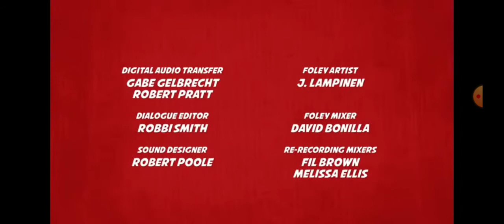Big Hero 6: The Series From Walt Disney 2008/2018